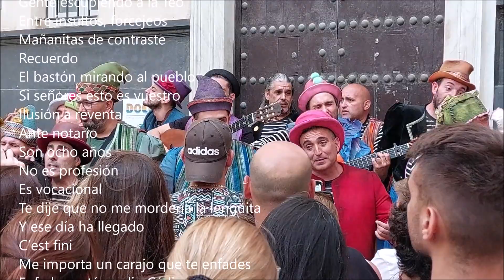PASODOBLE "RECUERDO" con letra, LOS SUMISOS de MARTINEZ ARES, ORATORIO S FELIPE CARNAVAL CADIZ 2022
Pasodoble (con letra) "RECUERDO" dedicado al Alcalde Kichi
"LOS SUMISOS", LA COMPARSA DE MARTINEZ ARES
DESPIDIÓ EL CARNAVAL EN EL ORATORIO SAN FELIPE NERI
CARNAVAL DE CADIZ EN LA CALLE 2022.
Primer premio en el COAC (Concurso oficial de agrupaciones carnavalescas de Cádiz), que se celebra en el Gran Teatro Falla